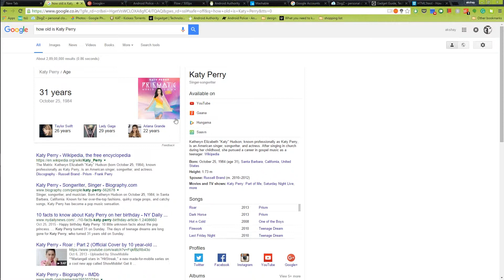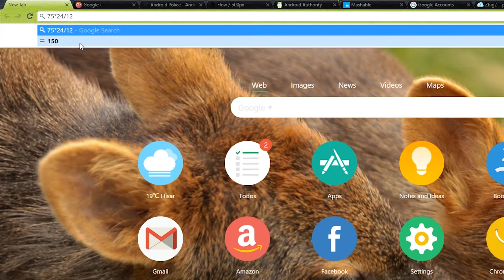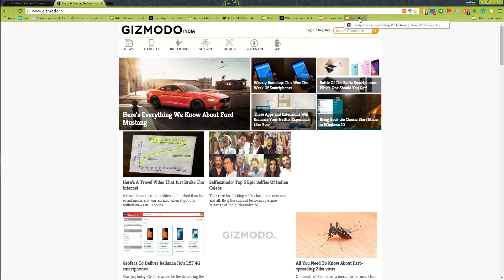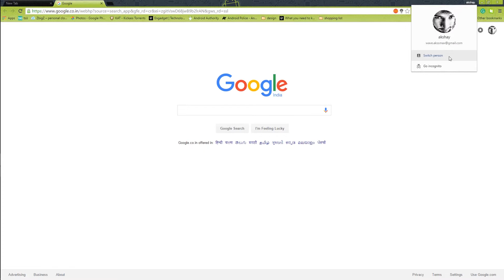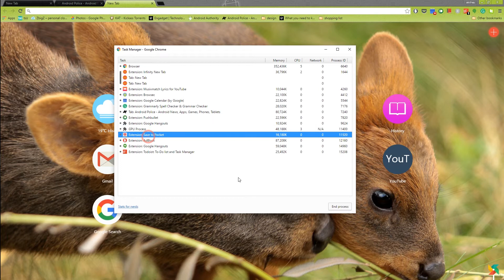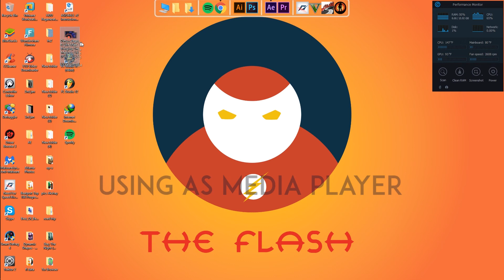Chrome Top 10 Hacks - 2016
These are my top hacks for Google Chrome in 2016.
1.Tab pinning
2.Voice Search
3.Calculating Things in Adress Bar
4.Keyboard Shortcuts
5.Saving Bookmarks in Folders
6.Themes in Chrome
7.Using Extensions
8.Switching Users and Incognito Mode
9.Inbuilt Task Manager
10.Offline Hacks - Offline Dragon Game & Using Chrome as Media Player